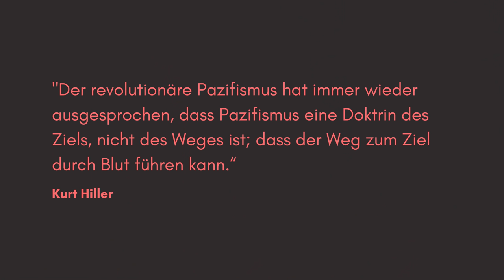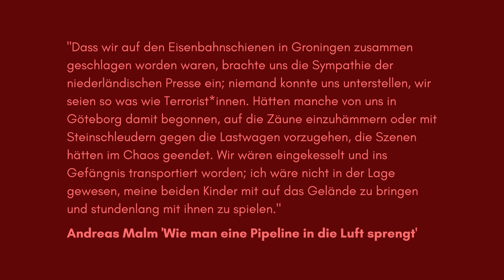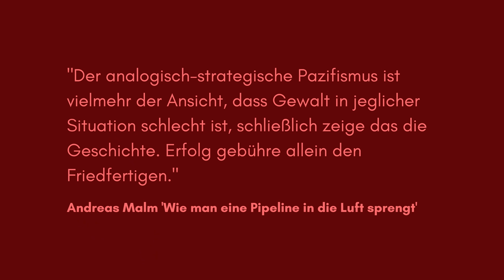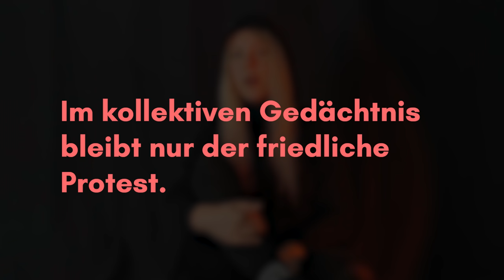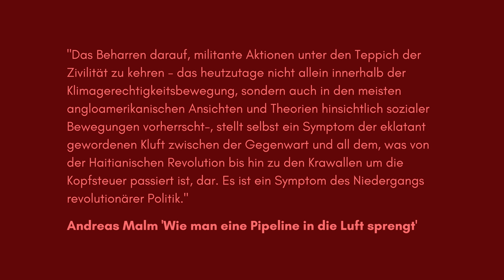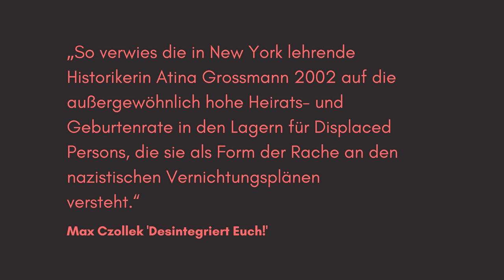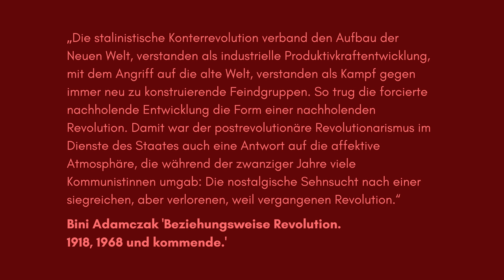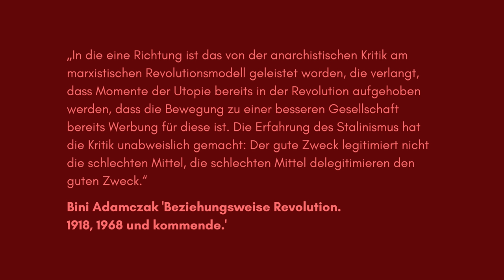Hab ich einen Gewalt-Fetisch? | Militanz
Für ein Ende der Gewalt!

Linke Diskussionen über Gewalt, Militanz, Pazifismus und Revolution:
(zum weiterlesen)

Bini Adamczak 'Beziehungsweise Revolution. 1917,1968 und kommende.'
Andreas Malm 'Wie man eine Pipeline in die Luft jagt. Kämpfen lernen in einer Welt in Flammen.'
T. Engelschar, E. Müller, K. Stojakovic 'Revolutionäre Gewalt. Ein Dilemma.'
Felix Wemheuer [Hg.] 'Linke und Gewalt. Pazifismus, Tyrannenmord, Befreiungskampf.'
Max Czollek 'Desintegriert euch!'